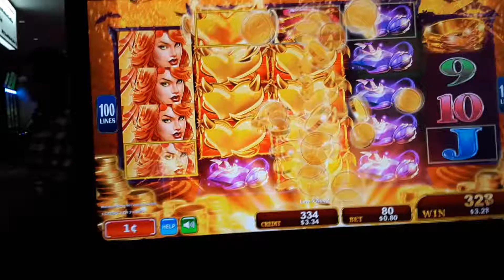PUT YOUR HEART IN IT